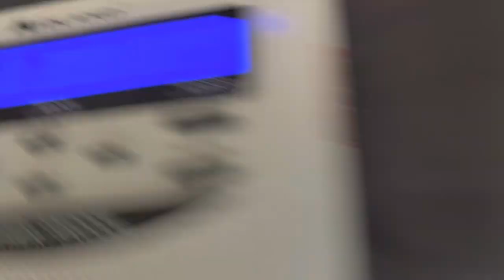Severe Thunderstorm Warning on KEC76 & WNG550 + An AM & FM Station